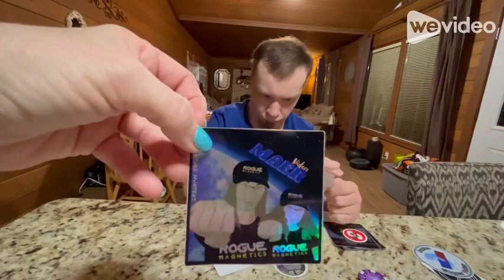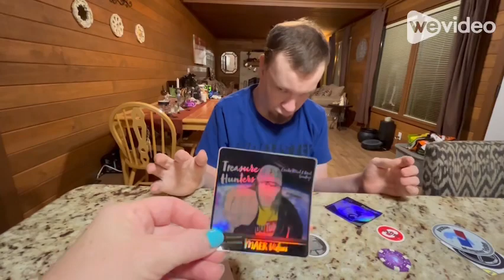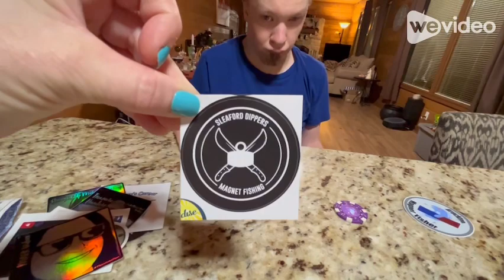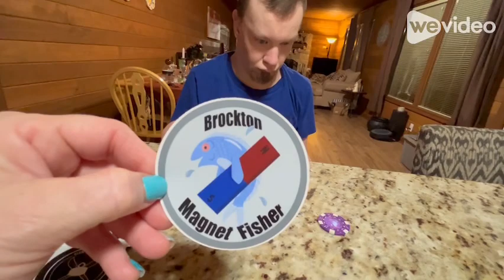Trevor has mail!!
Trevor got a wonderful package from the awesome…the wonderful…THE AMAZING TheBadIdeaLab.

Thanks Joe & Hollie!!💕💕